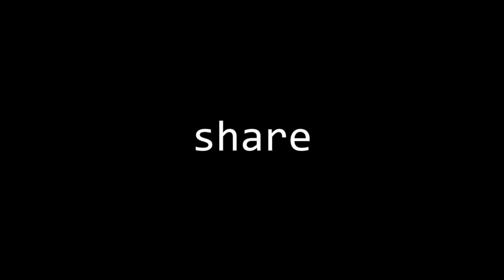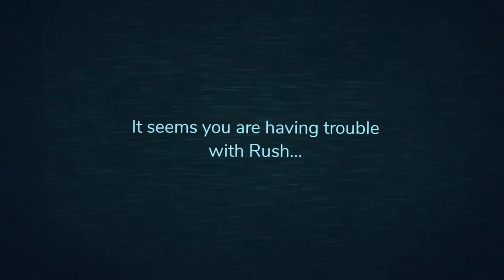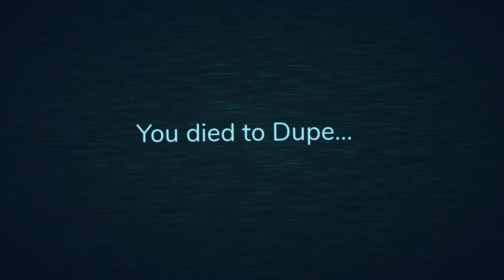We played DOORS again.. | Doors #2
balls
LINKS
2nd Channel:  @Raycoilz2
Every cent helps.

12/3/23: (title changed from "4 idiots play doors")